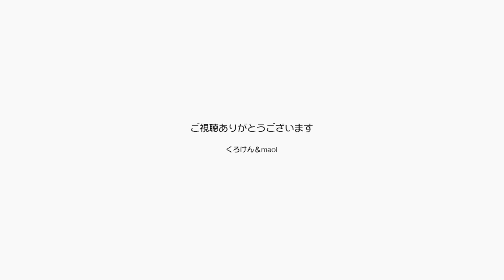相変わらずの毎日だけどもうすぐ新しい年を迎えます【Jean & Pont 2712】2021/12/29 保護猫ジャンけんポン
2021年は誰もがコロナで悔しいもどかしい気持ちになったと思います。
悪魔の所業のようなこの苦しみを抜けた時にきっと天使が舞い降りてってファンタジー好きの僕らは考えますが、自分でなんとかしなくちゃいけないんだろうなぁ。
ジャンくんとポンちゃんを幸せ位するに僕らのすべきことは面白い動画を制作して仕事の受注につなげることなんです。
勉強は苦手なんだけど頑張るしかない！